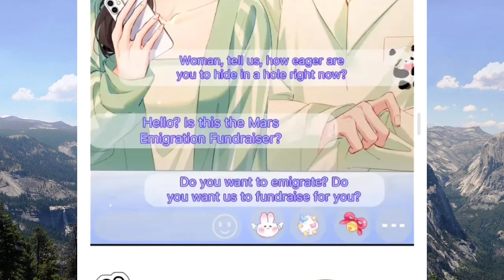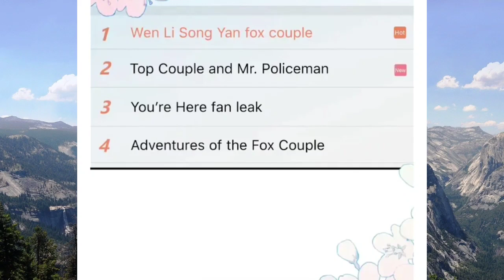Married couple is a bit sweet Chapter 36 (English Sub)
Tittle        :Who can control the quality?
Author     :Tu Yanxiansen
Category :Love Idol

Description

Song Yan and Wen Li are a well-known couple in the entertainment industry who have agreed to an agreement. They have not been in business since they got married. Countless passers-by have complained about it, but there are so many CP fans. It was not until the two officially announced that they would participate in a certain national-level couple variety show that they reluctantly started a stumbling business. career. During the recording of the variety show, the two slowly discovered that their bond had already started a few years ago.